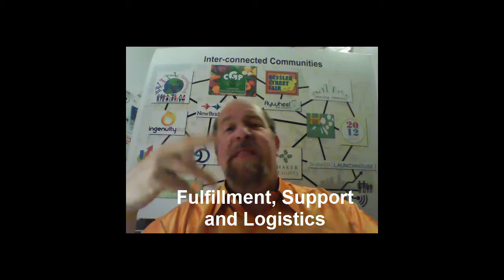Marketplace facilitator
For localized and regional on-line marketplaces to flourish, there is a need for "Marketplace Facilitators" who will work with local craftspeople, vendors and service providers - to "digitize" their products and them on-line and into our Marketplace catalog.